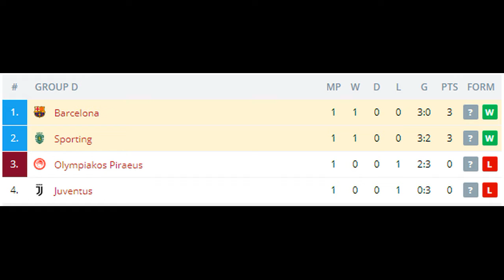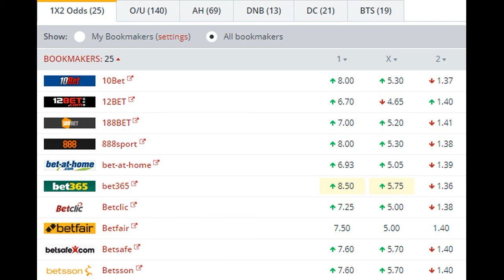Sporting vs Barcelona BETTING TIPS (27-09-2017)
Sporting Lisbon enjoyed a very successful start to their Champions League campaign earlier in September, but it was very close to being a disaster. They went three goals to the good away to Olympiakos in the first half and looked comfortable throughout, but two goals in two minutes for Olympiakos put Sporting on the back foot, although fortunately there was only injury time left to play and they managed to hold on.

Since then the Portuguese giants have played three domestic games, and they haven’t gone particularly well overall. They beat Tondela 2-0 but have drawn against Maritimo in the cup and Moreirense in the Portuguese Primeira Liga, leaving them two points adrift of rivals Porto at the top of the table.

As far as the Champions League goes, Sporting Lisbon will know it will be incredibly difficult to make it through this group. They made a big step towards a 3rd place finish with their win in Greece, but with Barcelona and Juventus also in their group their chances of a top two finish look very slim indeed.

Barcelona were expected to start struggling this season as their golden generation of players begin to show their age and Neymar leaving for the bright lights of Paris. Nothing could be further from the truth so far though.